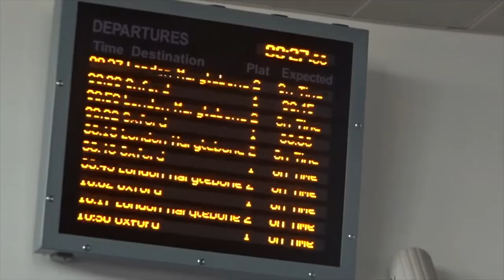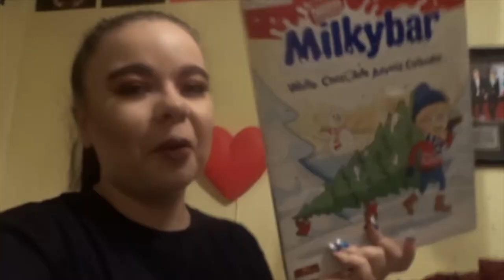2018.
thanks to everyone who features in this video you made 2018 an insane year, i hope everyone is part of my 2019 and will make it an even better year! x